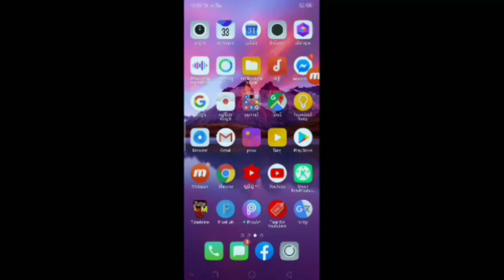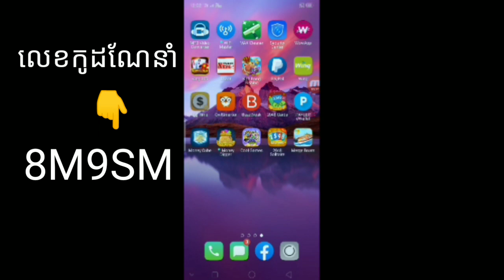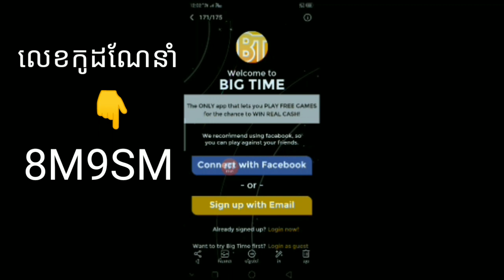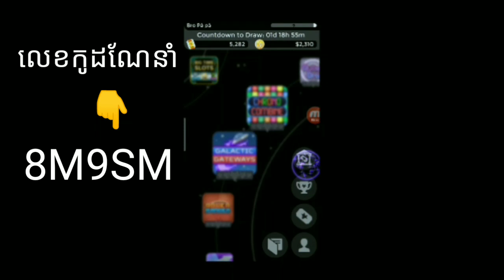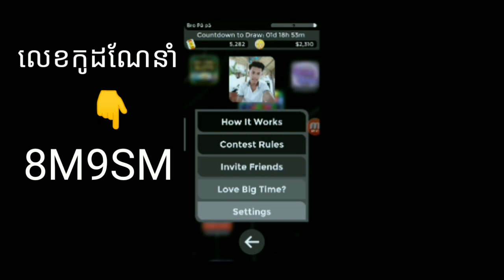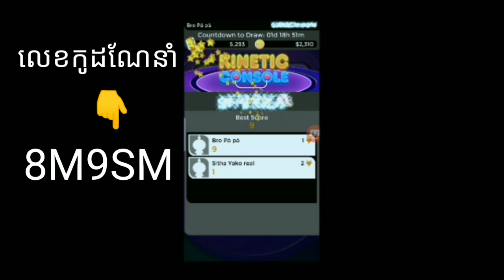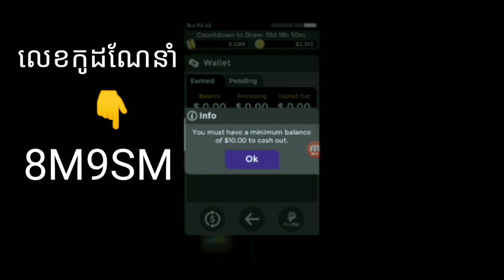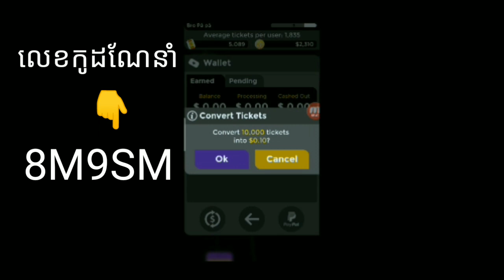របៀបលេងហ្គេមរកលុយថ្មី Big Time Cash លេងហ្គេមបានលុយ 10$ អាចដកទៅ PayPal បានយ៉ាងងាយស្រួយ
👉នៅក្នុងវិដេអូនេះ ញុមចង់បង្ហាញរបៀបលេងហ្គេមរកលុយថ្មី Big Time Cash លេងហ្គេមបានលុយ 10$ អាចដកទៅ PayPal បាន  ។ kh money online

👉កូដណែនាំ 8M9SM

      ពុកម៉ែបងប្អូនទាំងអស់គ្នាបាទ  សូមអរគុណ ។

# មើលហើយអនុវត្តតាម !